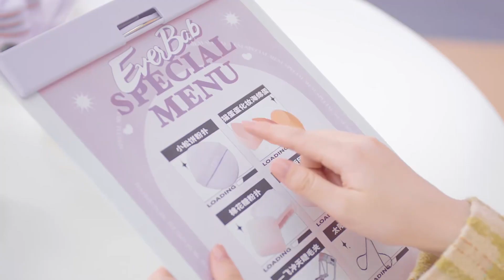【鞠婧祎】 EVERBAB艾蓓拉首位品牌代言人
20211021 weibo update
很高兴能收到@EVERBAB官方微博 邀请，成为EVERBAB艾蓓拉首位品牌代言人。我坚信每个女孩都可以成为这个世界上独「祎」无二的美好存在，加祎点小心机 遇见更美的自己！快来加入我的